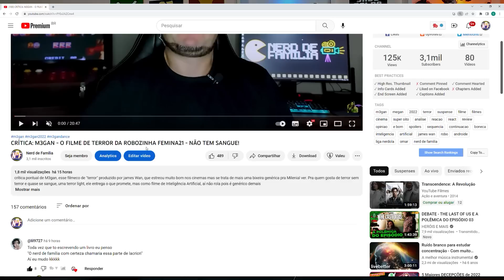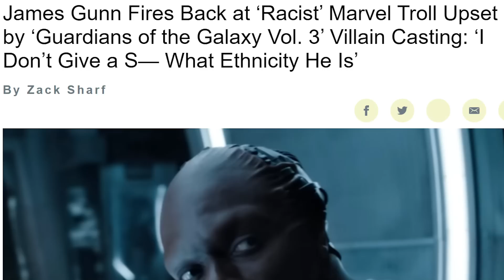GUARDIÕES DA GALÁXIA 3 - O MELHOR FILME PÓS GUERRA INFINITA QUE ENTERRA A DISNEY - SEM SPOILERS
video com críticas à Guardiões da Galáxia vol. 3 sem spoilers, simplesmente o melhor filme da disney desde o excelente e derradeiro Guerra infinita, com pouquíssimo lacr3 e muita qualidade, e para o desespero da marvel/disney é o último filme de James Gunn na direção pois agora se encontra coordenando a DC, foi o último suspiro de qualidade dentro do estúdio mais destrúido da história.